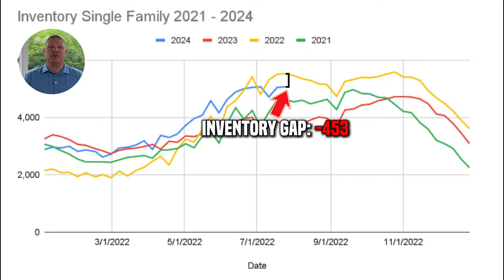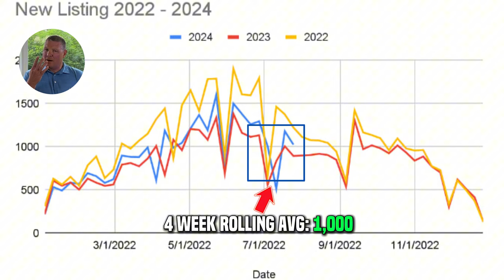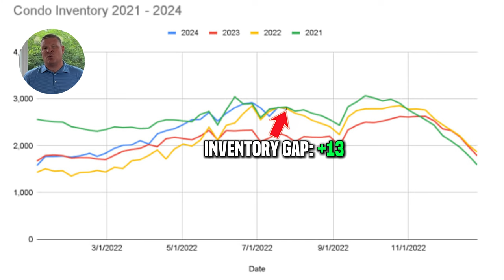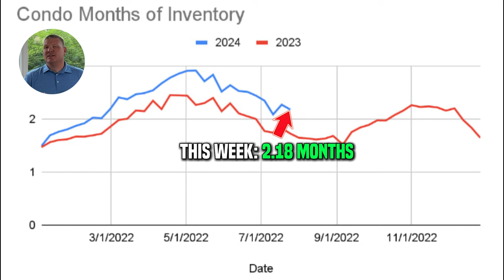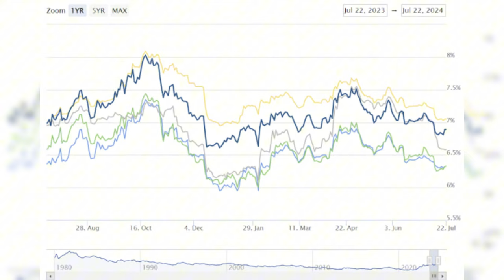Dead Market? - Massachusetts Real Estate Market Update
Is the market really dead? Has it slowed to the point where we should be worried about the Massachusetts Real Estate Market? Or is this a seasonal change that is completely expected?

Video Chapters
0:00 - Introduction
1:08 - Massachusetts Single Family Real Estate Market
3:22 - Massachusetts Condo Real Estate Market
5:19 - Interest Rate Update
5:39 - A troubled seller...

✅ Interest rates bounced back up a little bit.
✅ A not so great seller story...